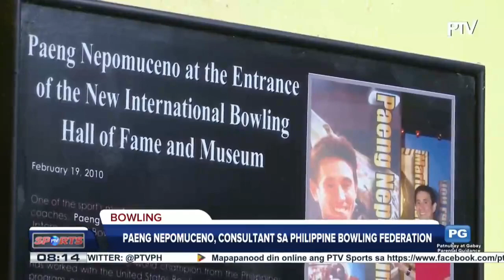Paeng Nepomuceno, consultant sa Philippine Bowling Federation